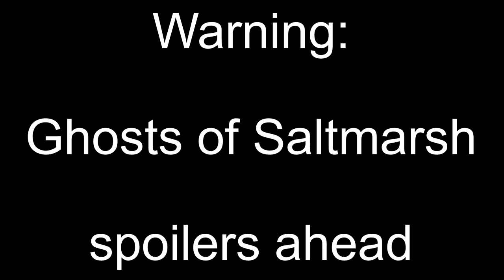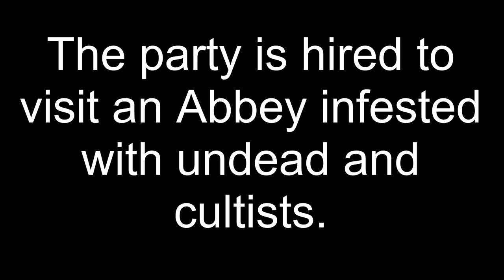DnD Stories: Ghosts of Saltmarsh—Salvage Operation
Dungeons and Dragons 5th Edition Ghosts of Saltmarsh is an amazing module that really allows your players to quickly make characters and get into some memorable action! In this instance, we have a goblin, human, dwarf, and kenku who head out on a dangerous voyage to a derelict ship to retrieve some treasure!

What kinds of twists and turns will this journey take? Stick around and find out!

In case you’re new, here’s the characters’ names/identities for reference: Dagg is the goblin bard, Murithi is the human rogue, Fargas is the dwarf cleric, and Bells is the kenku monk.

0:00 - The Adventure Begins
11:00 - Boarding the Emperor
21:00 - Escape!

Come talk to me on Twitter! I’m usually very responsive if I’m not behind schedule on my edits.